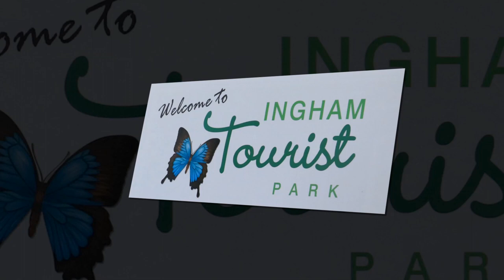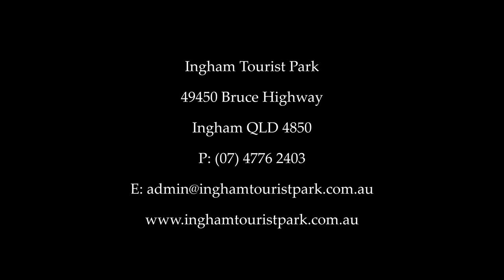Ingham Tourist Park presented by Peter Bellingham Photography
Ingham Tourist Park